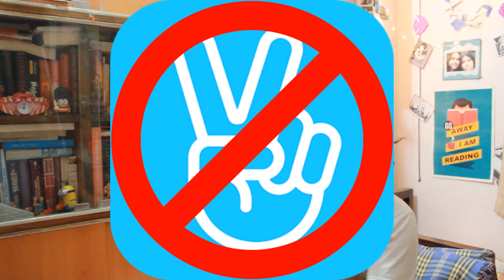BTS WINGS EXPLAINATION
Hi. Fellow ARMY here!

 I was super excited about this comeback so i read the book and
everything. I went into this video with what i thought was the ultimate knowledge but I was pretty nonplussed till i had an epiphany and i had connected all the dots. That was when i decided i would share my knowledge with ARMYs who need to know why Jin kissed the statue! The full video will be uploaded right here on this channel.

Come say NamastHey!